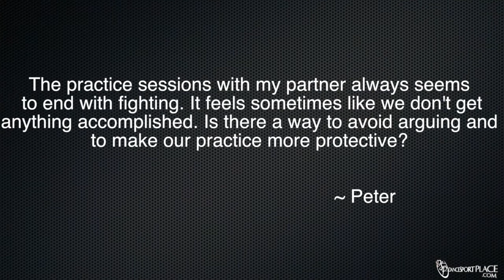DanceSport Place.com Quick Tip Tuesday - How to Avoid Fighting During Practice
Get more videos, articles, interviews and insights for dancesport competitors at our
"where competitors come first!"

Quick Tip Tuesdays are your chance to ask our world class coaching team your burning dance questions.

This week, World American Rhythm Finalist, Marcus Johnson, tackles a common problem for dance partners...how to avoid spending your practice time fighting with each other!

Become a Member with full access to our entire video library